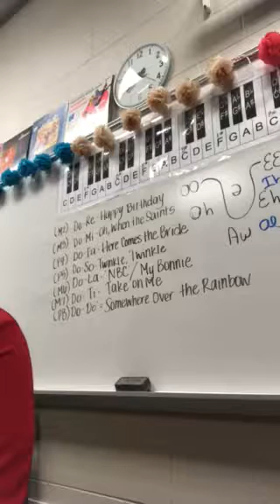Ching NEW - Tenor